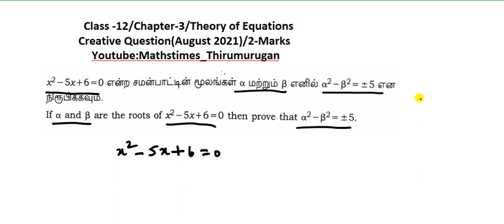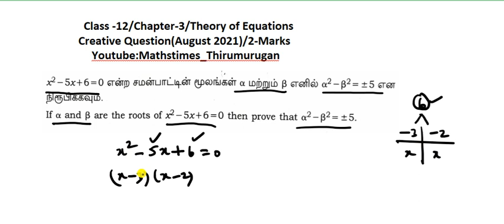12th/Maths/Instant Exam 2021/Creative Question/Chapter-3/2 Marks/Theory of Equations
If α and β are the roots of x^2−5x+6=0 then prove that α^2−β^2=±5
12th/Maths/Instant Exam 2021/Creative Question/Chapter-3/2 Marks/Theory of Equations